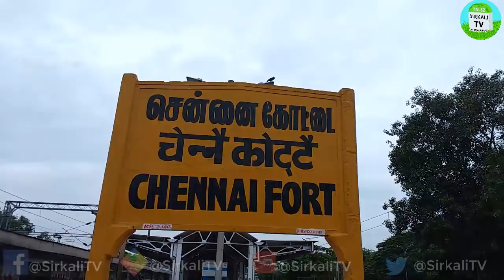சென்னை வாரச்சந்தை அ முதல் ஃ வரை வீட்டு வளர்ப்பு பிராணிகள் வாங்க | A to Z pets market on Chennai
சென்னை வாரச்சந்தை அ முதல் ஃ வரை வீட்டு வளர்ப்பு பிராணிகள் வாங்க | சென்னை கோழி மார்க்கெட் | Unseen Market of Chennai city | chennais sunday market
For hunders of years an exclusive only on weekend market for birds and animals is being operated in Chennai city.
This unique market has its origin much later to the arrival of Europeans to the city.  Broadway the beginning of modern Chennai has this unique market.

In spite of many changes that has happened in the city the bird market still being operated.This video is only for knowledge purpose and kindly support us for more...Here you can find the famous market only for pets in chennai

Location : ammankoli street Parrys Mannadi (Chennai,)
opens only on sunday's from 5 am to 11.30 am
There is lot more pets in this Market so I'm unable to include price but I'm sure you will get a best price here...

The address of this market is given below
only on Sunday 5am to 11 am
Near Manndy,Maskan chavadi,Amman koil north,George town,Broadway,Chennai-600001